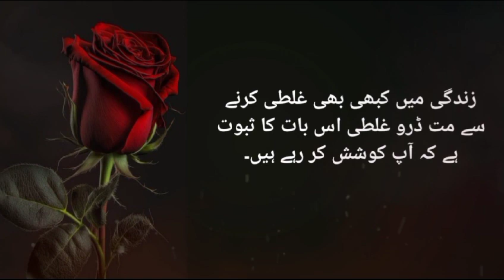Never Give Up || Powerful Motivational Video about Success and Failures urdu hindi